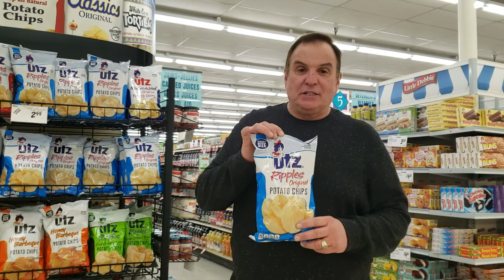UTZ SNACKS AVAILABLE AT KUHN'S MARKET